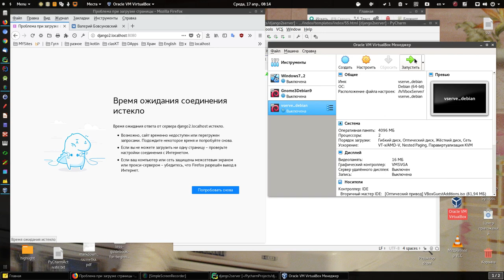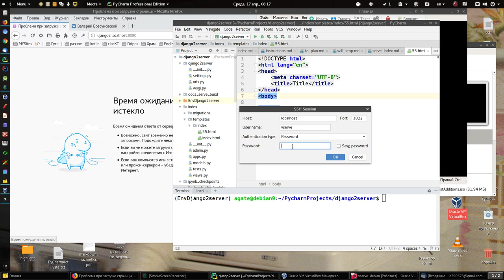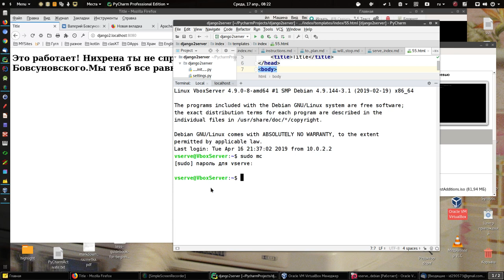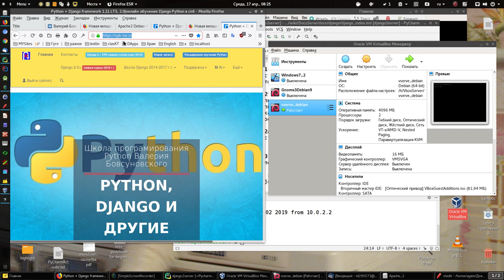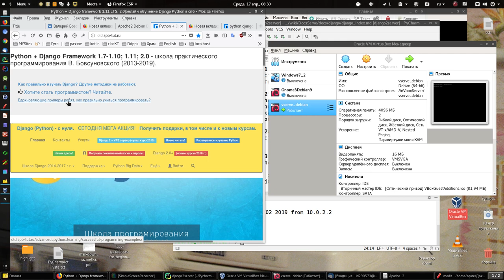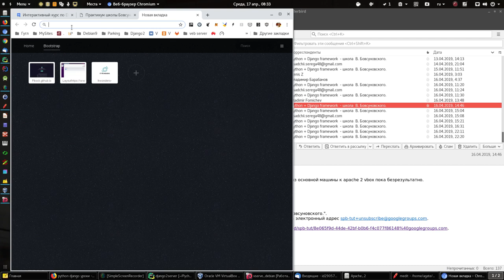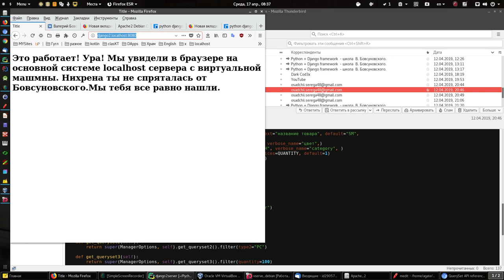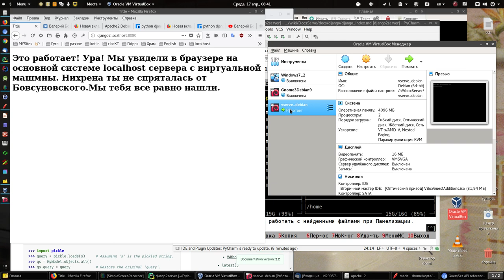Открываем в браузере localhost с виртуальной машины (сервер debian).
Открываем в браузере localhost с виртуальной машины (сервер debian 9).

У меня на это ушло три дня. Потому что везде пишут, что нельзя открыть на основном декстопе, у меня это debian, localhost с виртуальной машины. Все оказалось можно, но пришлось перебрать под сотню вариантов, что бы найти тот, который меня устроил, в ближайших уроках его и разберём здесь:

При этом у меня и на основной системе под рукой установлен полноценный сервер, для быстрой правки рабочих сайтов школы и хосты с виртуальной машины так же открываются и ничего никому не мешает, всем хватает всего, а нам удобства и это главное.

А это ведь круто, делаешь сколь угодно серверов на виртуальной машине, пробуешь любые конфигурации, а сайты с этих серверов удобно открываются в браузере основной системы. Круто и удобно. Школа Бовсуновского во всем серьёзный подход. Растём и серьёзно растём.

Добавлено позже, уже записал.
Записал очень подробно два курса, как открывать localhost vbox на основной машине. Теперь разработка пойдёт веселее, все таки приятно видеть что мы делаем на сервере в браузере. Уф! Круто.

Живая и мощная методика. Как изучать языки программирования с нуля железно успешно.

В Linux главное не отступать, тогда освоите. (мотивирующее видео, начать пользоваться линукс).